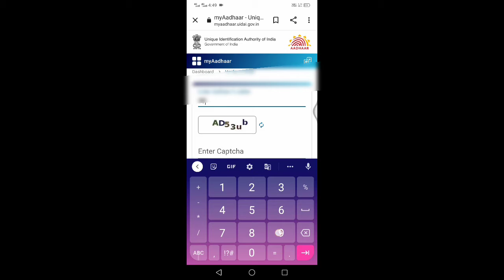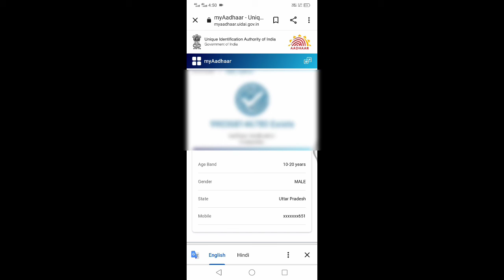Adhar card number link chek|| how to know Adhar link mobile number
Kaise pata kare ki Adhar card me mobile number link hau ya nahi aur hai to

koin sa number link hai

.is tarika se aap aasanj se jaan sakte hain